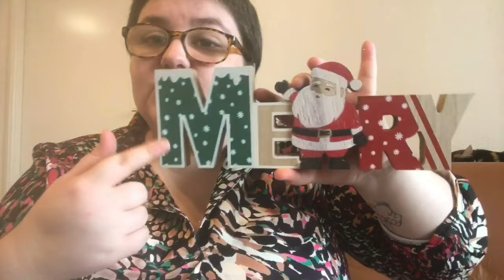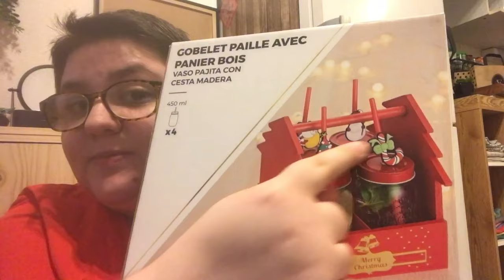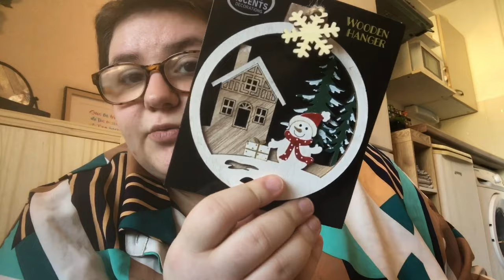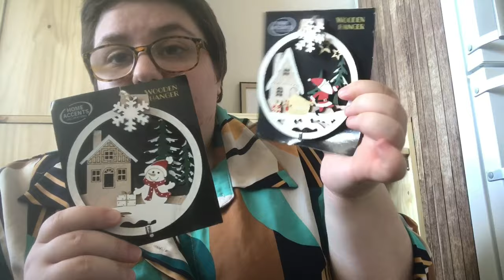Vlogmas N’1: Chasse au déco et méga haul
Salut, bienvenue sur ma chaine !

Je te retrouve aujourd'hui pour te partager le premier Vlogmas
Dans cette épisode on va surtout chercher des déco de Noël à action et je vais donc vous faire un mega haul
Évidemment comme les déco sont sortie en septembre se vlogmas a était filmer en septembre voilà 😁😁😁

Si cette vidéo t'a plu n'hésite pas a mettre un j'aime ♥
Tu peut aussi me laisser un commentaire, je suis preneuse de toute critique constructive
Tu peut aussi me rejoindre sur Instagram ou je partage du contenu exclusif : synthia_sohier
Je te retrouve très bientôt pour une nouvelle vidéo